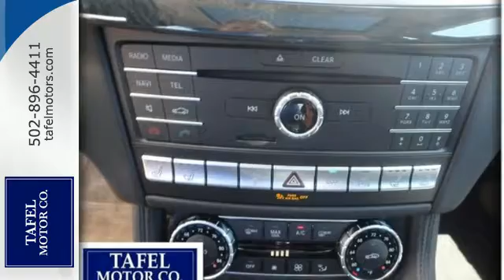2015 Mercedes-Benz CLS Louisville KY Elizabethtown, KY M14929 - SOLD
Year: 2015
Make: Mercedes-Benz
Model: CLS
Trim: CLS550 4MATIC 4-Door Coupe
Engine: 8 Cyl. 4.7 L
Transmission: Automatic
Color: designo Diamond White Metallic
Interior: Black Leather
Stock #: M14929
VIN: WDDLJ9BB3FA156295

Address:
4156 Shelbyville Road